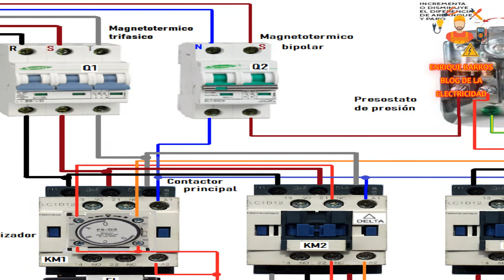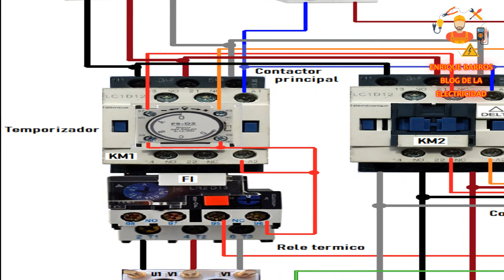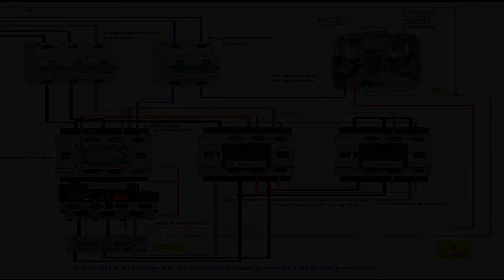estrella triangulo de potencia y maniobra